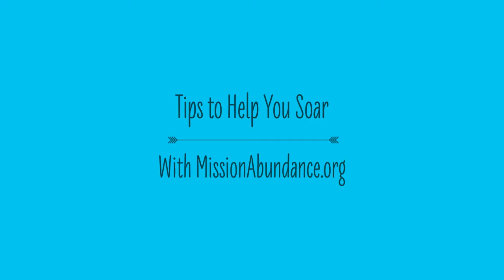Tips To Make You Soar 161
Tips To Make You Soar 161 - You'd never invite a thief into your house.